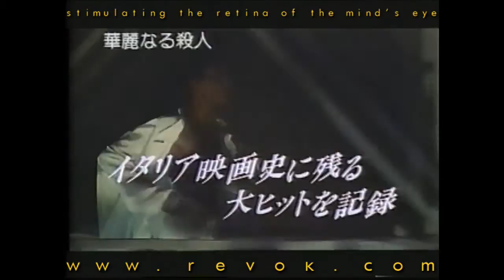TOO BEAUTIFUL TO DIE (1988) Japanese trailer for this excellent late-eighties Giallo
This is the Japanese trailer for Dario Piana's TOO BEAUTIFUL TOO DIE